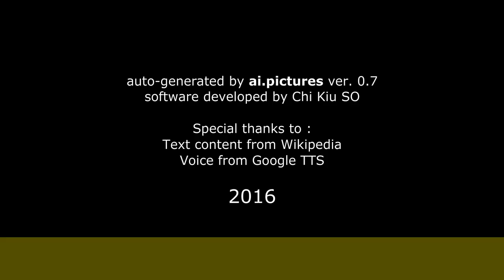Manu Sánchez Vázquez - Carrera profesional